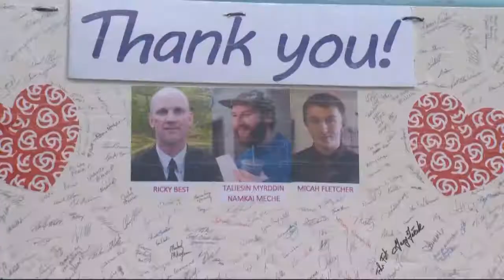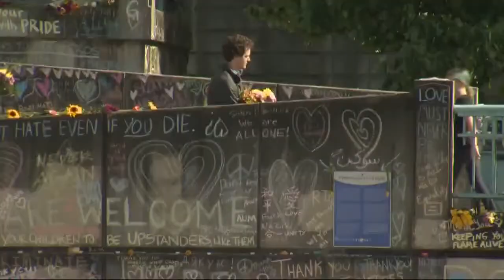TriMet holds moment of silence for heroes